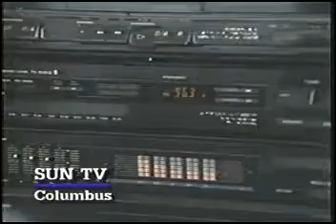Ridgewood Jr. High - Drop in the bucket - 10TV News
In 1988 Kids from Ridgewood Jr high put money in a wishing well and gave it to make a wish foundation.